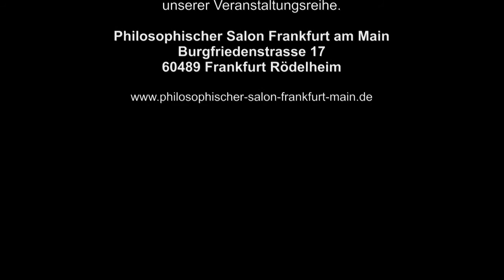Nordamerika – ein Kontinent der Unkultur? Dr. Matthias Eigelsheimer Philosophischer Salon - Teil 1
Philosophischer Salon Frankfurt am Main - Teil 1
Nordamerika – ein Kontinent der Unkultur? Ein Vortrag mit Dr. Matthias Eigelsheimer

Zu diesem Thema hielt Dr. Matthias Eigelsheimer am Donnerstag, dem 3. September 2015, einen Vortrag im Philosophischen Salon Frankfurt am Main.

Der Dozent ist Kenner und Liebhaber der Literatur- und Kulturgeschichte und wenn er über Amerika doziert, reißt er andere schnell mit.

Er nimmt uns mit zu den kulturellen Ursprüngen und spricht über Henry Thoreau, den Propheten des zivilen Ungehorsams und über Ralph Emerson, der eine radikale Erneuerung und geistige Selbstbestimmung der amerikanischen Kultur forderte. Nicht zuletzt wird auch über Walt Whitman, einer der einflussreichsten Lyriker, reflektiert.

Die USA sind nicht nur das Land der unbegrenzten Möglichkeiten, sondern auch der vielen Widersprüche. Ob Mickey Maus, Coca-Cola oder Rock ‘n‘ Roll, spätestens seit dem Zweiten Weltkrieg prägen die Vereinigten Staaten unser Leben. Im Guten wie im Bösen. Europa entkommt dem Einfluss der USA nicht.

Im intellektuellen Establishment herrscht inzwischen Konsens, dass die Vorstellung, die USA könnten einseitig die Welt dominieren und die Demokratie mit militärischen Mitteln verbreiten, verfehlt und gescheitert ist.

Matthias Eigelsheimer kennt sich im Thema hervorragend aus. Sowohl Literatur- als auch Geschichtsbegeisterte dürfen sich auf einen interessanten Vortrag freuen.